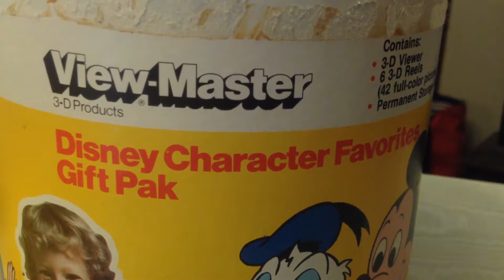Seven Year Old Discovers Mom's Original Viewmaster view-master at Grandmas House